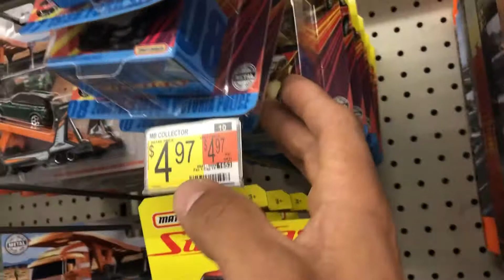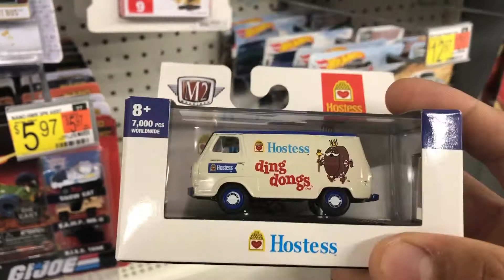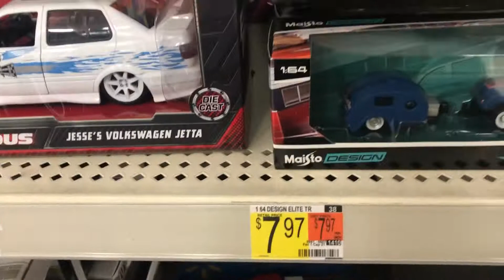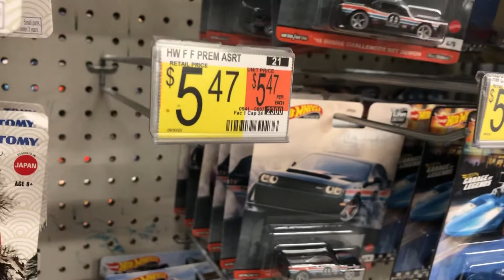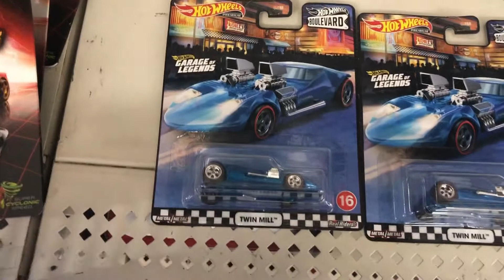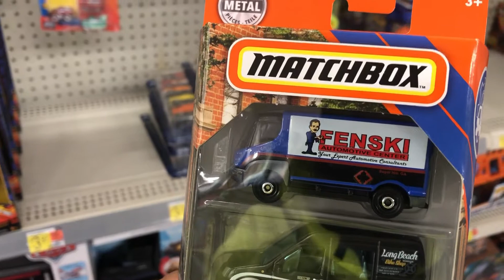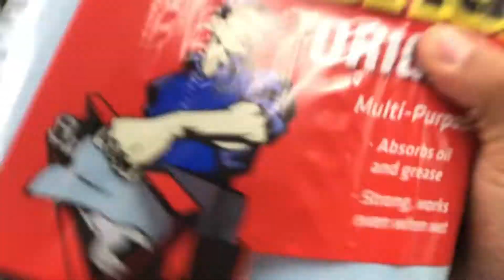Black friday caseria de hotwheels en walmart!!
Me fuy de caseria de hotwheels ala walmar en el viernes negro y esto encontre.